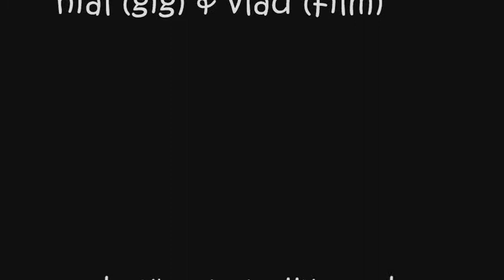Open Mic Opening 2004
Wow!  Here's a throwback to 2004 when Niall just started the Open Mic Jam at Ain Nothin But Blues Bar. He looks so young!